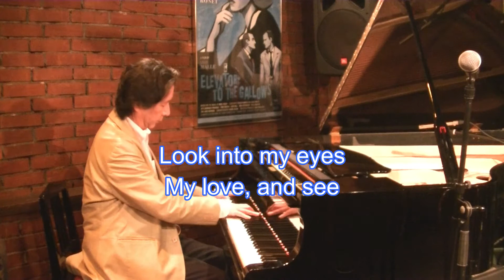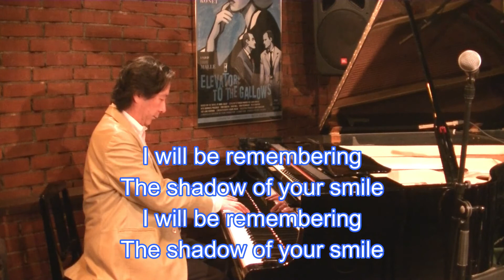The Shadow of Your Smile in Eb, (Ladies' Higher Key), Bossa Nova Style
Astrud Gilberto,